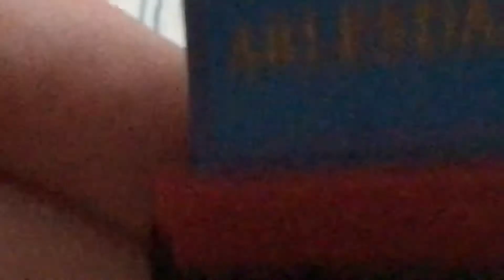Thomas And Friends Tit For Tat